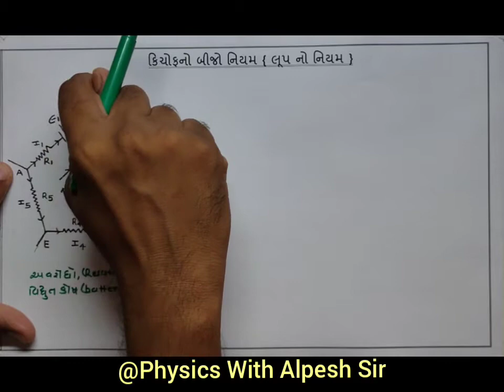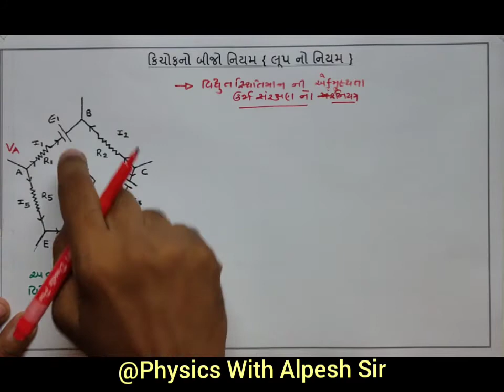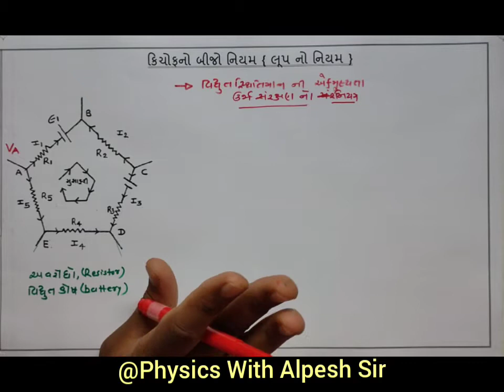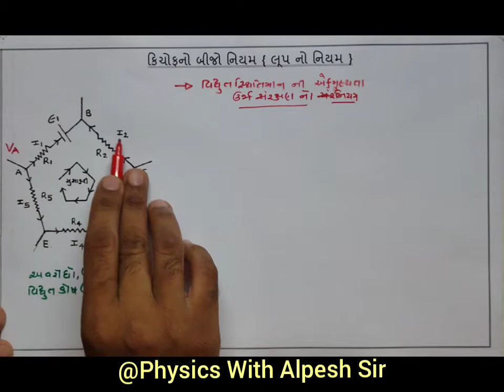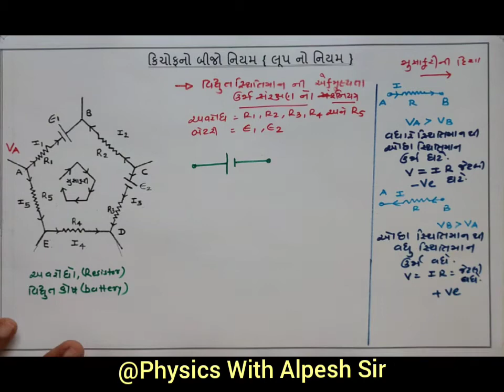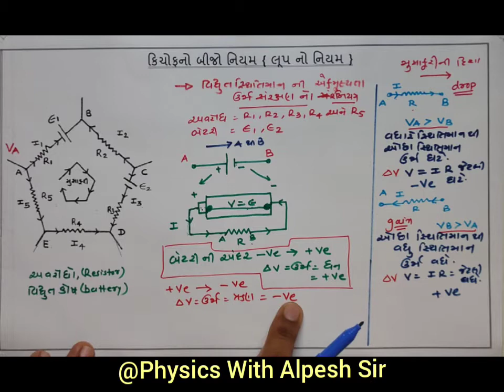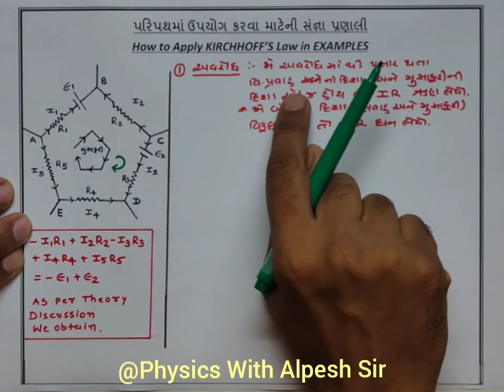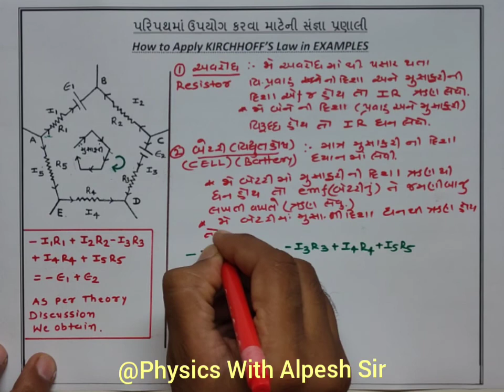6.Kirchhof's second Law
law of voltage or law of loop